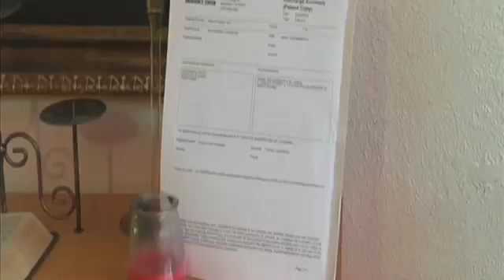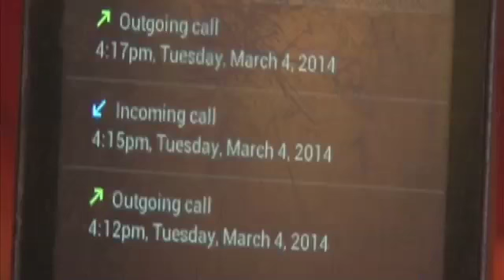CPS, police investigating student's claims that principal injured him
BEAUMONT - by Justin Hinton

An Odom Academy student had to go to the emergency room for
injuries the very day he made the basketball team, but the injury
wasn't from playing the game.

The student claims principal Tillie Hickman hurt him, and now police and Child Protective Services are investigating.

The six-grader's mother, Rose Charles, says principal Hickman snatched her son's
phone and in the process Hickman jerked the child's arm on March 4.

Charles took her son to the emergency room, and a discharge report says the student had a sprained wrist, muscle
strain and arm pain.

The boy's arm is still in a sling. He's also seeing a physical therapist for rehab for his injuries.

The
 district is on spring break this week, so stay with KFDM News for
updates to this story next week when school officials return.